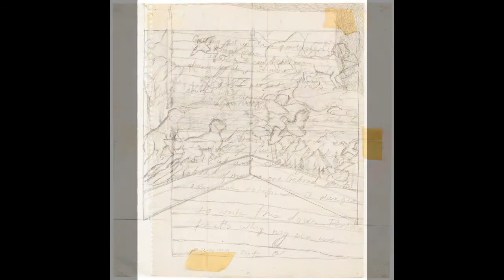Catherine Murphy 凱瑟琳·墨菲 (1946) Photorealism American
Catherine Murphy (born 1946, Cambridge, Massachusetts) is an American realist painter whose career began over forty years ago with the inclusion of her work in the 1971 Annual Exhibition of Painting and Sculpture at the Whitney Museum of American Art. A two-time recipient of the National Endowment of the Arts grant (1979 and 1989), Murphy has received numerous awards and honors for her work, including a Guggenheim Fellowship (1982) and most recently the Robert De Niro, Sr. Prize in 2013. She was a Senior Critic at Yale University Graduate School of Art for 22 years and is currently the Tepper Family Endowed Chair in Visual Arts at the Mason Gross School of the Arts at Rutgers. Murphy lives and works in Poughkeepsie, New York.
As a young girl, Catherine Murphy was always drawn to making art. In the third grade, her teacher allowed her to paint, paste and also draw on the blackboard in the back of the classroom. In interviews she recounts a moment in church when she was about 12. A visiting cardinal asked the children of the congregation if anyone had a vocation. Young Catherine raised her hand and said, &quot;I'm going to be an artist when I grow up.&quot;
Growing up in Lexington, Massachusetts, Murphy had little exposure to art and visited an art museum for the first time during high school. In interviews Murphy often mentions how drawing and painting were a means to seek control over her world. Murphy studied at the Skowhegan School of Painting and Sculpture in Maine and graduated with a Bachelor of Fine Arts degree from Pratt Institute in 1967, where she was later awarded an honorary doctorate degree in 2006.
Murphy's drawings, prints and oil paintings, created solely through direct observation, are highly detailed depictions of people, objects and spaces. Using natural light, her meticulously composed setups are often rendered at a scale larger than the original subject. One painting can take several years to complete. Murphy has said of her work that she is trying to &quot;slow things down&quot; in her paintings, that &quot;my paintings are not about that one moment of seeing. My paintings are about time passing. Time is depicted in a very different way than most people even think about time- which is cinematically, and through the camera's eye.&quot;
With regard to the formal qualities of her work, Hilton Kramer wrote in 1975 that Murphy, not yet 30 years old, was in possession of a &quot;firm pictorial mind&quot;, exhibiting a profound awareness of Modernism and Cubism while carrying &quot;the realist impulse into a terrain all her own&quot;.
Collections: Catherine Murphy's drawings, lithographs and oil paintings are in the collections of The Art Institute of Chicago; Cranbrook Art Museum; The Fine Arts Museums of San Francisco; the Maxine &amp; Stuart Frankel Foundation for Art; the Frye Art Museum; the Georgia Museum of Art; the Greenville County Museum of Art; the Hirshhorn Museum and Sculpture Garden; The Frances Lehman Loeb Art Center, Vassar College; the Louis-Dreyfus Family Collection; The Metropolitan Museum of Art; the Museum of Fine Arts, Boston; The Museum of Modern Art; The Newark Museum; the New Jersey State Museum; The New York Public Library; The Phillips Collection; the Smithsonian American Art Museum and the University of Michigan.
凱瑟琳·墨菲（Catherine Murphy）（1946年出生於馬薩諸塞州劍橋）是美國現實主義畫家，職業生涯始於四十多年前，其工作包括在美國藝術惠特尼美術館1971年的繪畫和雕塑年度展覽。國家藝術基金會（1979年和1989年）兩次獲獎，墨菲獲得了無數獎項和榮譽，包括古根海姆獎學金（1982年）和最近的羅伯特·德尼羅，2013年的高級獎她是耶魯大學研究生院藝術高級評論家22年，目前是羅格斯堡梅森總理學院視覺藝術的Tepper家庭授權主席。墨菲在紐約波基普西生活和工作。
作為一個年輕女孩，凱瑟琳·墨菲總是被繪製藝術。在三年級，她的老師讓她畫畫，粘貼，還畫在教室後面的黑板上。在訪談中，當她約12歲時，她在教堂裡講了一會兒。一位訪問的主教要求會眾的孩子，如果有人有職業。年輕的凱瑟琳舉起手，說：“長大後我要成為一名藝術家。”
在馬薩諸塞州列剋星敦長大，墨菲很少接觸藝術，並在高中期間首次訪問了一個藝術博物館。在採訪中，墨菲經常提到繪圖和繪畫是尋求控制自己世界的手段。墨菲在緬因州的Skowhegan繪畫和雕塑學院學習，並於1967年畢業於普拉特研究所的美術學士學位，並於2006年獲得榮譽博士學位。
墨菲的繪畫，印刷品和油畫，通過直接觀察而創造，是對人物，物體和空間的高度詳細描述。使用自然光，她精心組合的設置通常以比原始主題更大的比例渲染。一幅畫可能需要幾年才能完成。墨菲曾經說過她的作品，她正在試圖在畫中“放慢事情”，“我的畫作並不在於那一刻的畫面，我的繪畫就是時間的流逝，時間的描繪與大多數人們甚至可以考慮時間 - 這是電影，通過相機的眼睛。“
關於她工作的正式品質，希爾頓·克拉默（Hilton Kramer）在1975年寫道，墨菲尚未有30歲，擁有一個“堅定的畫報”，對現代主義和立體主義深刻的認識，同時承載著“現實主義的衝動一個地形全是她自己的“。
作品集：凱瑟琳·墨菲（Catherine Murphy）的繪畫，石版畫和油畫是芝加哥藝術學院的收藏品;克蘭布魯克藝術博物館舊金山美術館; Maxine＆Stuart Frankel藝術基金會弗萊藝術博物館;佐治亞美術館;格林維爾縣藝術博物館;希爾霍恩博物館和雕塑園;弗拉倫斯雷曼藝術中心，瓦薩學院;路易·德雷福斯家庭收藏大都會藝術博物館;波士頓美術博物館;現代藝術博物館;紐瓦克博物館新澤西州博物館;紐約公共圖書館菲利普斯系列史密森美國美術館和密歇根大學。